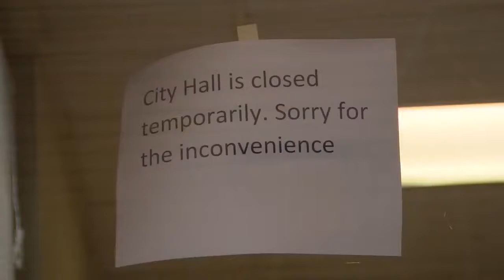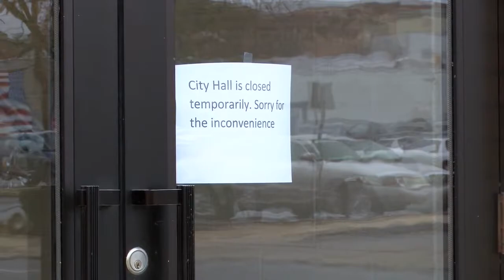Suspicious Package in Lock Haven